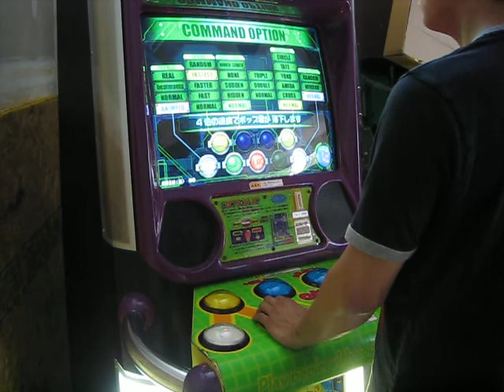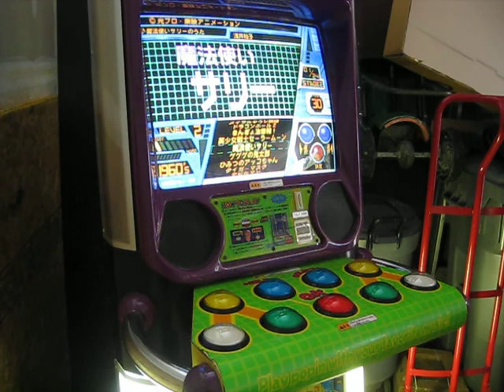pop'n music Animelo 2 - Excite mode - normal